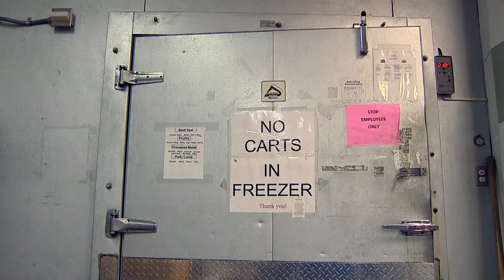Food Bank in need of donations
CT Food Bank distributed more than 18 million pounds of food to shelters throughout the state last year. There are bags of fresh produce and boxes of canned food at the warehouse in East Haven, but the Food Bank says it's not enough.